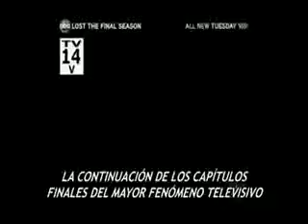LOST: 6x04 6 Promo #3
SES crews responded to about 700 calls for hlp after heavy rains cused flash flooding in Sunshine, west of Mlbourne.